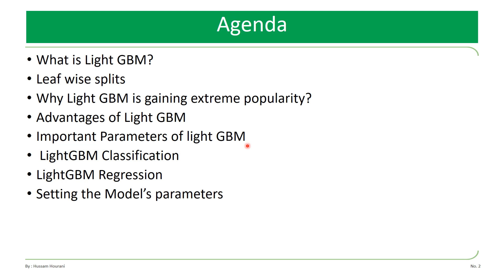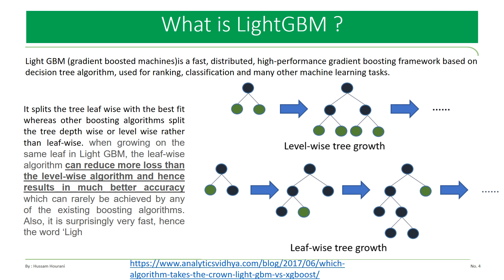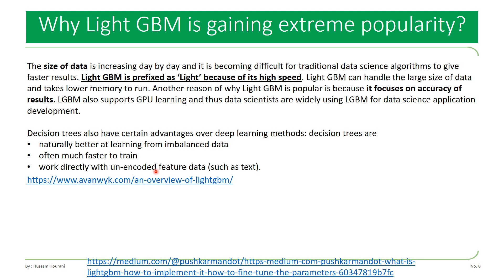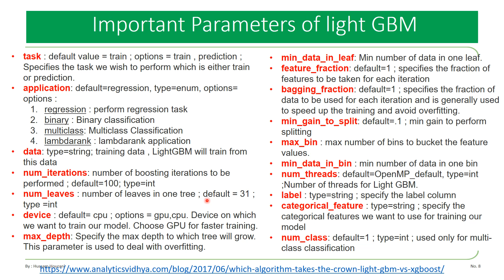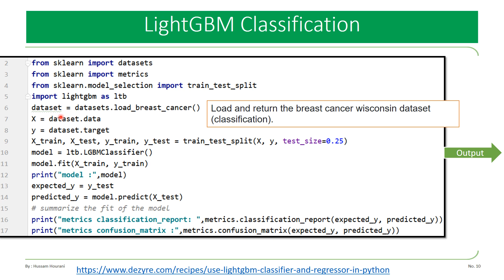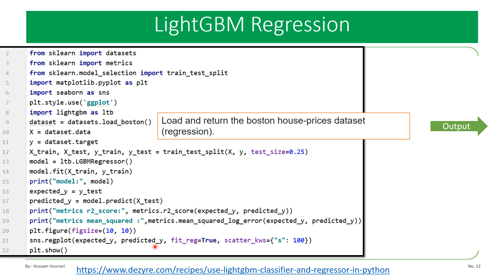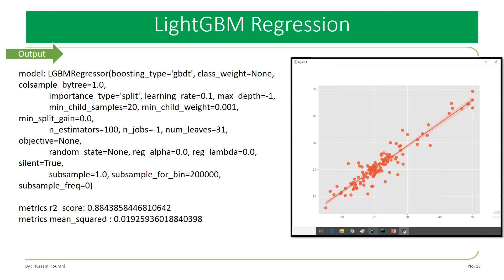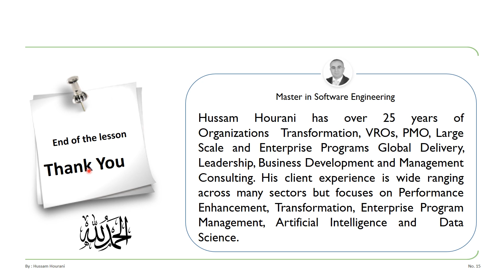Python in Arabic #73 LightGBMدر س تعزيز التدرج الخفيف